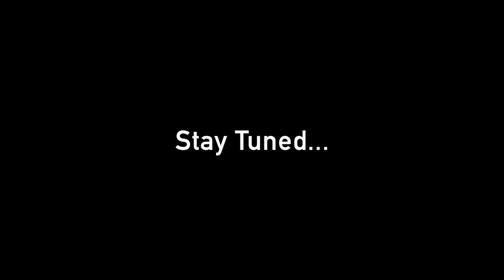Clarion Builds Prepares BMW 2002 Project for Paint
The Clarion Builds Teardown video gave everyone a front row seat to witness the 1974 BMW 2002 become a shell of its former self. Now the Clarion Builds' BMW 2002 takes the journey from CoupeKing, in LA Harbor to Diamond Hills Collision Center, in Walnut, CA.  The next step is to completely strip off the old paint and get the body straightened up! Our good friends at Diamond Hills Collision Center welcome our iconic car and are eager to get to work.